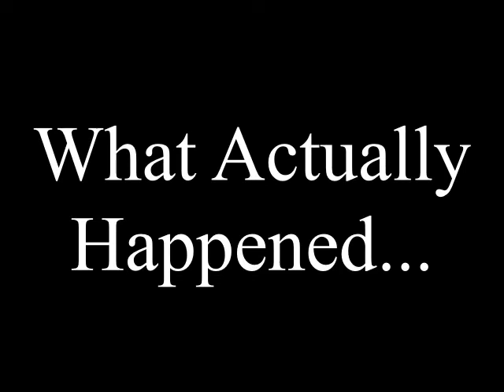flag folding ceremony